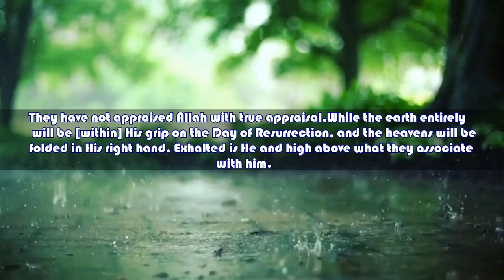NEW 2019 | Best Quran Recitation Heart Touching Best Qirat | Surah Zumar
Muhammad Raqeebuddin | Surah Az-Zumar

- محمد رقيب الدين